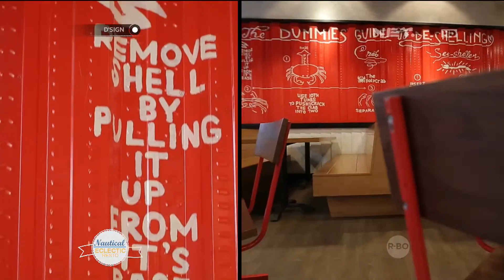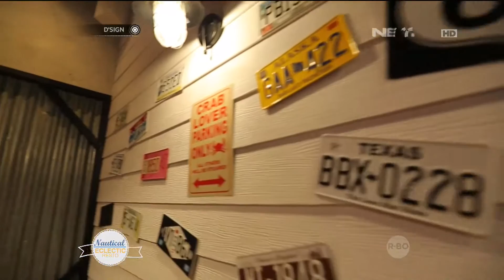DSIGN - Nautical Eclectic Resto